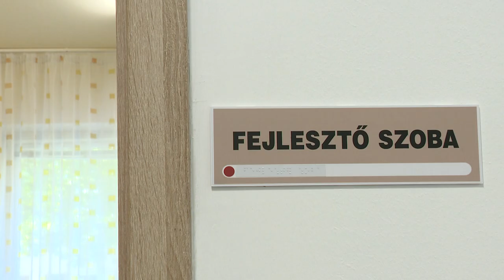Bölcsődebővítés Tiszavasváriban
Korszerűsítették és új épülettel bővítették a városi bölcsődét Tiszavasváriban. Az új csoportszoba kialakításával így már 92 gyermeket tudnak fogadni. Az intézményben külön fejlesztő szobát is kialakítottak a felzárkóztatást igénylők számára. Szőke Zoltán polgármester azt mondta, egy nagyot álmodtak 2019-ben a régi önkormányzati épületek korszerűsítése kapcsán, amelynek ez a fejlesztés is a része volt.